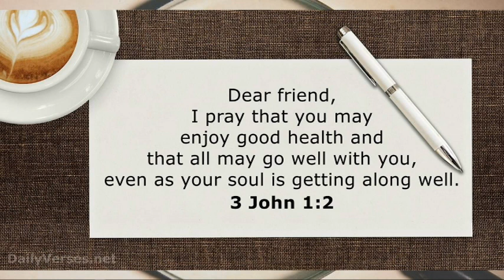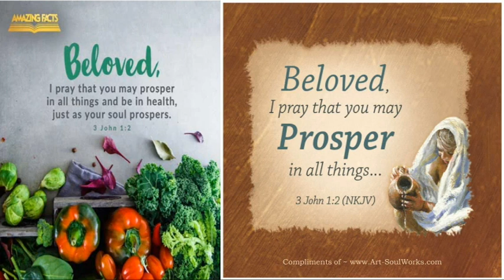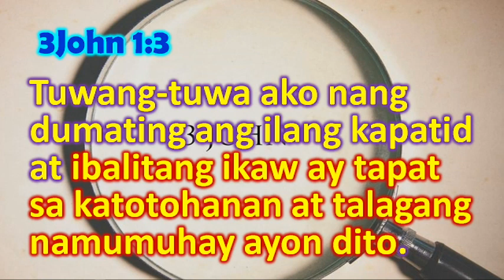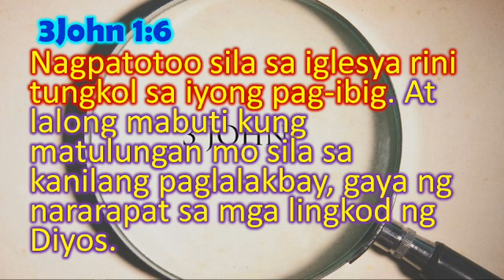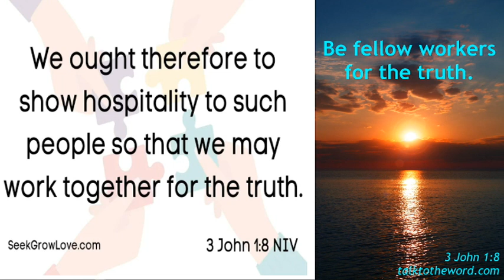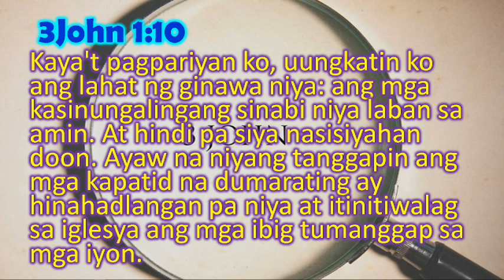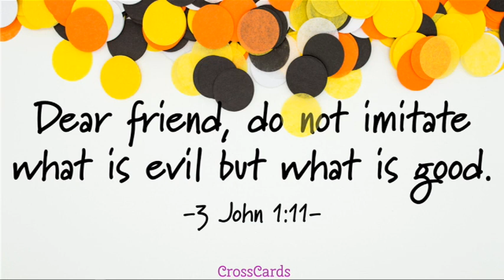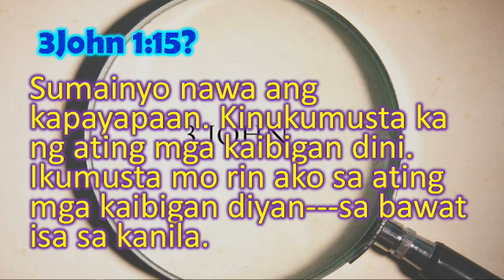FELLOWSHIP WITH THE CO WORKERS IN THE GOSPEL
3John 1:3 For I rejoiced greatly when the brothers came and testified to your truth, as indeed you are walking in the truth.
3John 1:4 I have no greater joy than to hear that my children are walking in the truth.